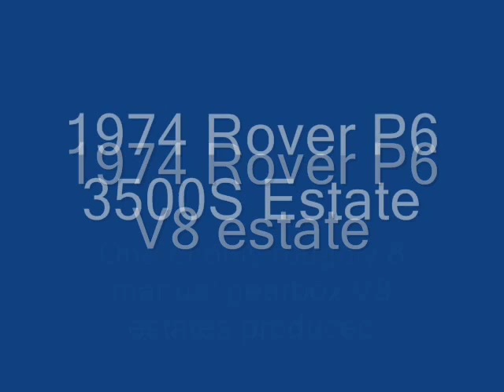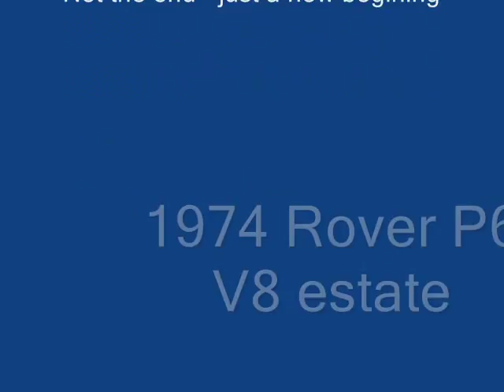Rover P6 3500S Estate Estoura V8 Very Rare Classic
Just 150-160 Estate conversions were made of which perhaps 80 or so survive.  This one of the rarest - A 3500S model - ie a manual gearbox, under 10 converted.

Honors for This Video:
#73 - Top Rated (Today) - Autos & Vehicles
#26 - Top Favorites (Today) - Autos & Vehicles

I did hear somewhere that the musician and presenter Jools Holland once owned one of these rare cars.

Rumour has it that a few were used in stock car racing - which as such a rare vehicle is rather a shame!

If anyone has a picture of a Rover P6 hearse, they were done - but I have never seen one.